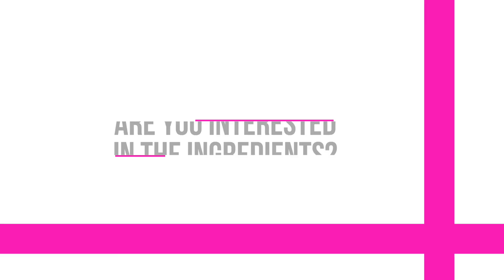Street Talk - Simple Routine - Millennial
Watch Street Talk series 12 and find out why Shara is still looking for a lipstick that does not seep in to her lips!